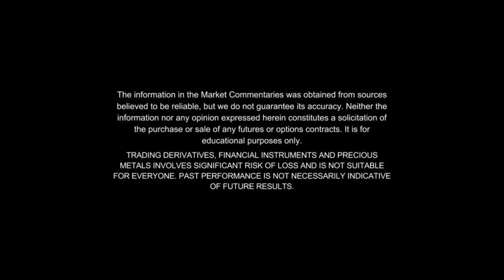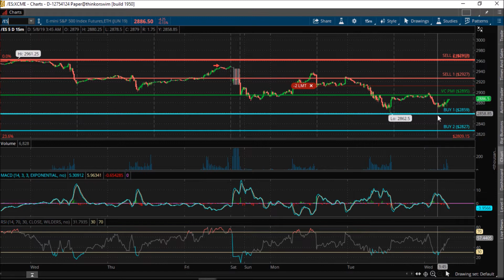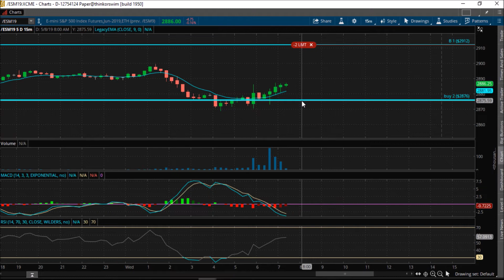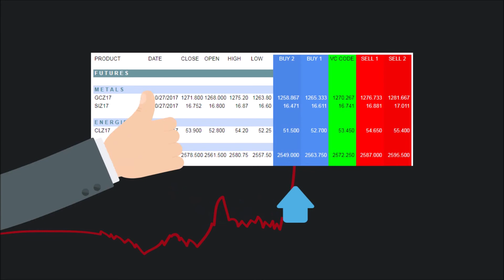VC PMI EARLY BIRD UPDATE LIVE WITH PATRICK MONTESDEOCA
The VC PMI Early Bird Update is a new confidential market update for long-term Equity Management Academy (EMA) subscribers. The update provides a podcast and chart analysis of the VC PMI automated signals and corresponding price structure of the supply and demand levels for the day, which provides crucial entry, exit and stop points for day trading commodities, stocks and ETFs.

The VC PMI Early Bird Update is an exclusive and confidential service provided as a courtesy to long-term subscribers of the Equity Management Academy. The report is prepared by CEO and lead trader Patrick MontesDeOca and is available subject to his schedule and availability